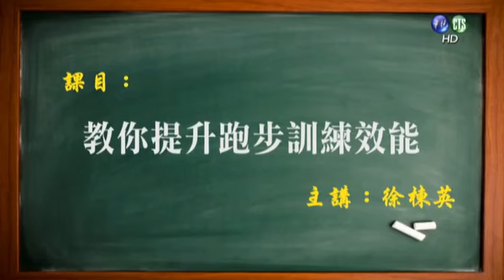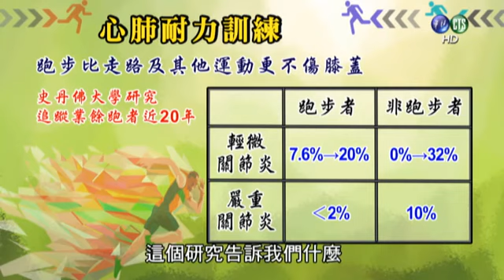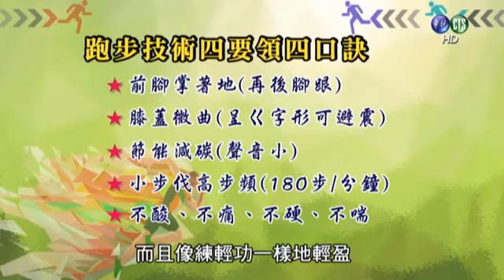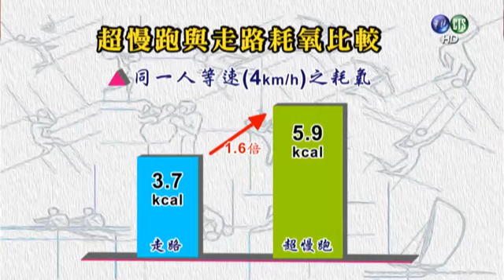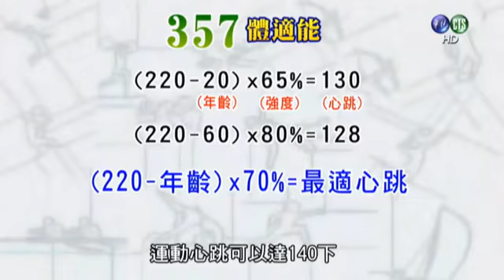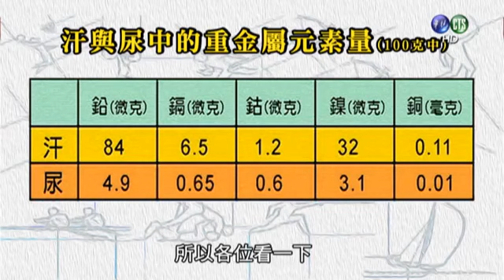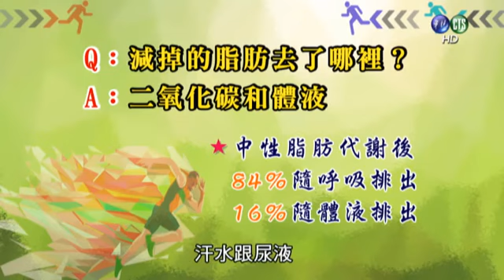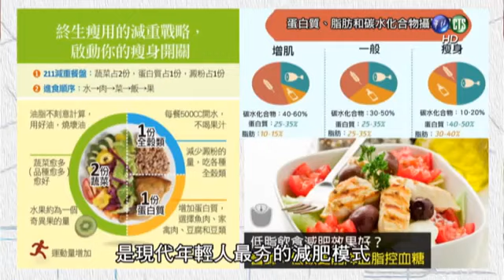教你提升跑步訓練效能—徐棟英先生，也有減肥法喔 華視莒光園地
跑步除了強身、健體外，最重要的是還可以鍛練自己的意志力，學習如何在面對挫折時，永不放棄。因此，為了培養良好運動習慣，從中體會超越自我的成就和榮耀，進而達到健身強國的目標。
本節目剪輯臺北市文山區體育會副總幹事徐棟英先生，出席「中華民國 107 年軍事校院畢業生愛國教育」講座時，分享如何提升跑步訓練效能的作法與要領，在跑步及體能訓練上，能減少運動傷害及培養良好的運動習慣。